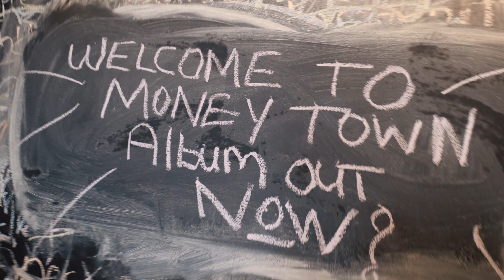“Loaded” Official Music Video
My album ‘Welcome To Money Town’ is available now on all digital and streaming platforms!